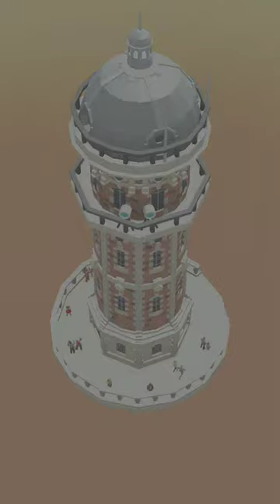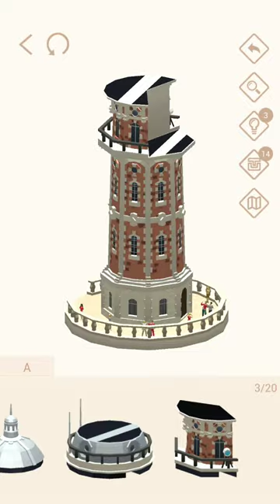Pocket World 3D - Tibidabo Amusement Park - Collserola Tower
No-nonsense, straightforward, best path walkthrough of Theme: Tibidabo Amusement Park - Model: Collserola Tower